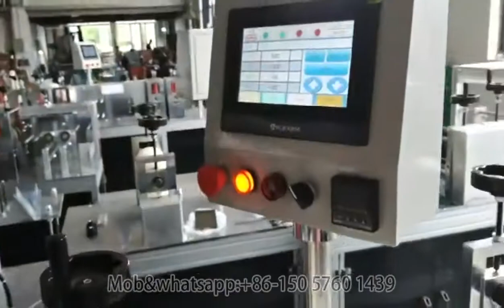VCM Bouffant cap making machine_China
Speed :90-130 PCS/min
Production Size:480*200mm
Voltage:220V  60Hz
Ultrasonic:3 Sets